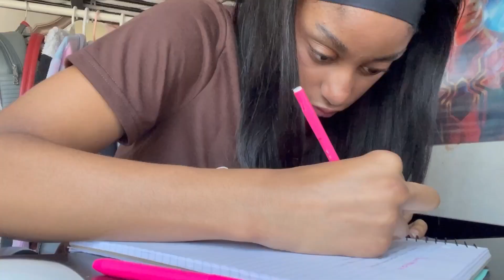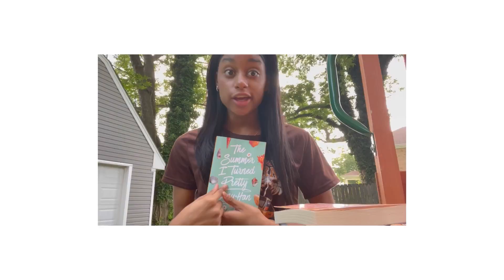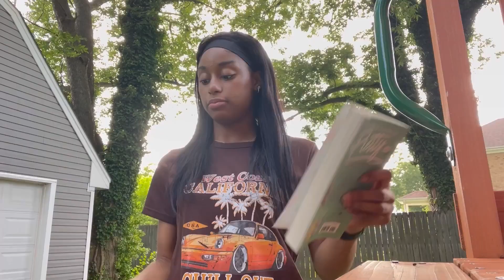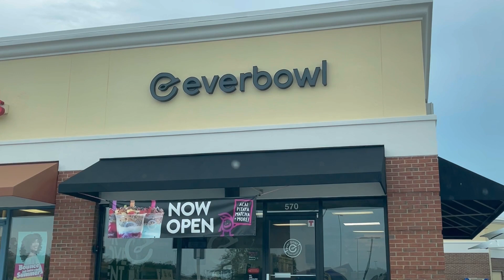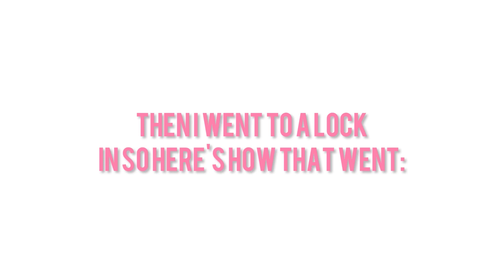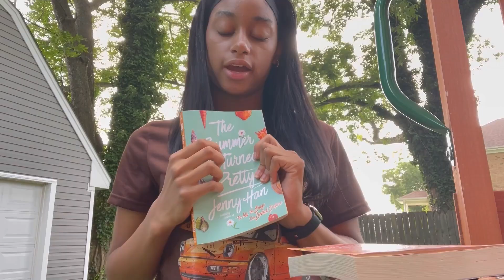A PRODUCTIVE SUMMER DAY IN MY LIFE♡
Verse of the day: Jesus Christ is the same yesterday, today, and forever. (‭‭‭Hebrews‬ ‭13‬‬:‭8‬ ‭NLT‬‬)